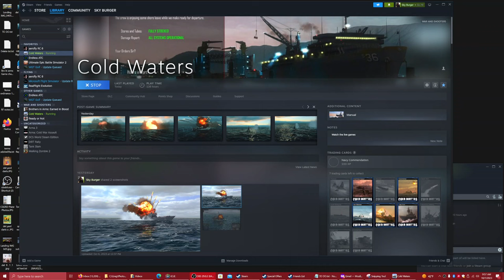Cold Waters -Tomahawk Cruise Missile Attack Obliterates Surface Group - Sink the Mighty Kirov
Enemy cargo group is defended by several Heavy Cruisers or Destroyers.  Sink them all!  This will demonstrate a Tomahawk Anti Surface Missile attack which commences at 12:40 timestamp.